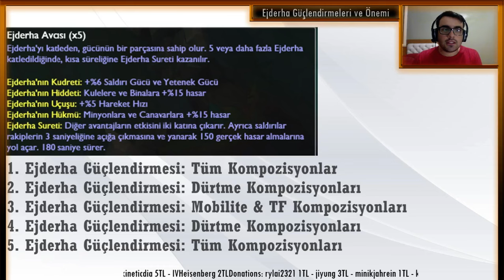Ejderha Güçlendirmelerinin Önemi ve Etkili Kullanılması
Herkese selamlar,

Bu videomda Ejderha Güçlendirmelerinin önemini ve takım kompozisyonlarının ejderha güçlendirmeleri ile olan ilişkisini anlatmaya çalıştım. Daha fazla bilgi almak için aşağıdaki bağlantılara tıklayabilirsiniz.

Selamlar,

Elimden geldiğince bu videomda 5.17 yaması itibariyle etkili olabilecek şampiyonları ve kompozisyonları anlatmaya çalıştım. Daha fazla bilgi almak için aşağıdaki bağlantılara tıklayabilirsiniz!